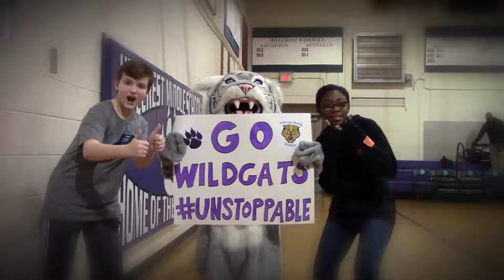2019 Playoff Hype Video 1